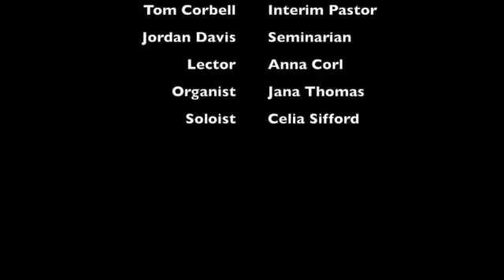Christmas Eve Service 2020 SD 480p